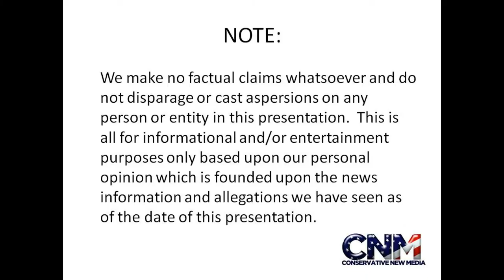Venomous Stonefish with Beautiful Venomous Lionfishes Swimming - in HD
There is a stonefish (well camouflaged) chilling at the bottom, and some beautiful (and venomous) lionfishes swimming.

John D. Villarreal saw these cool fishes at the Houston Zoo.  Salma was there as well.